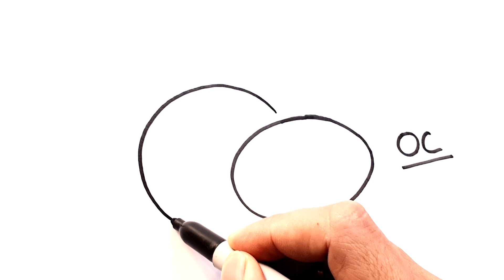How To Draw A Cat From Letters "CO" Easy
How to draw a cat from letters CO step by step, learn drawing in this video tutorial, you can pause the video at every step to follow the steps of drawing carefully.